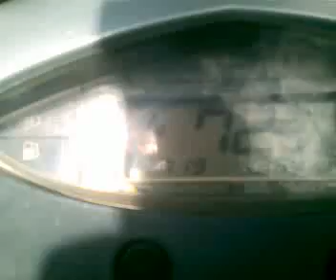aprilia area 51 best speed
this is my aprilia with tuning kit